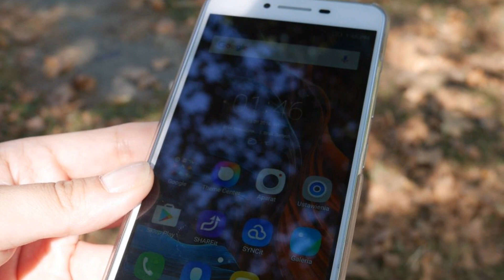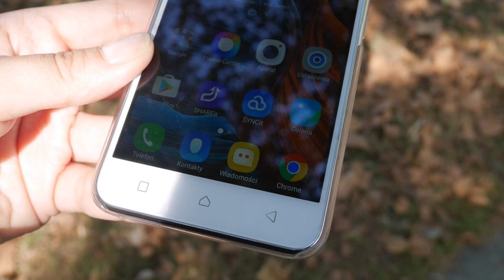Photos of the Lenovo P608 | Not A Review!